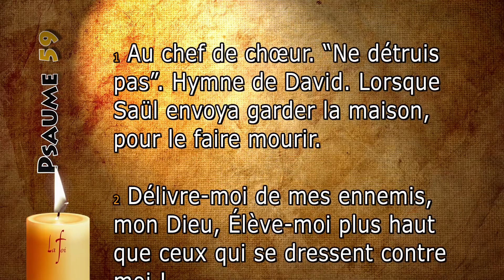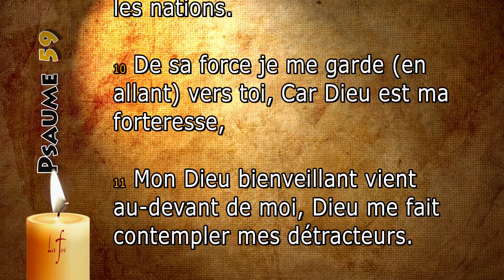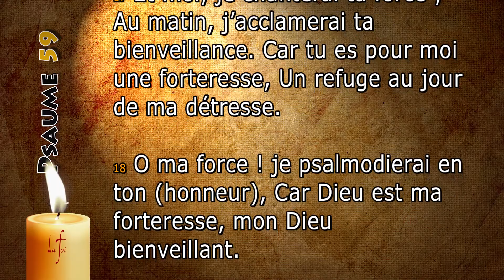Psaume 59 | Idéal pour votre smartphone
Ces psaumes sont idéals pour visualiser sur votre smartphone, téléphone portable, tablette.